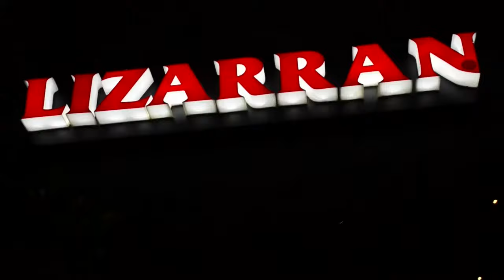Lizarran Le Vinoteca By Made in Casablanca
C’est à l’étage du célèbre Lizarran de Casablanca que le Vinoteca a pris place, une cave à vins qui propose aux amoureux des grands crus de découvrir des saveurs d’ici, mais surtout d’ailleurs. Un concept qu’on pourrait croire assez « courant », mais détrompez-vous, Vinoteca ne compte absolument pas faire les choses comme les « autres ». Vinoteca a vraiment pensé à tout !

On s’y sent comme une cave, une vraie. Un décor qui allie sobriété et élégance, dans un style épuré, aux couleurs chaleureuse, Vinoteca ne fait pas dans le commun, l’enseigne compte même proposer le vin « du mois » à sa clientèle.